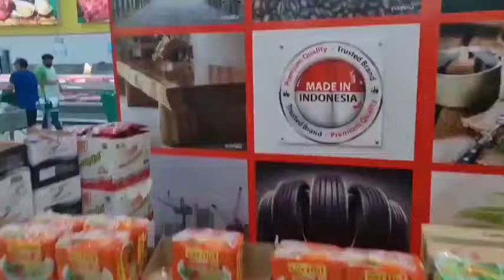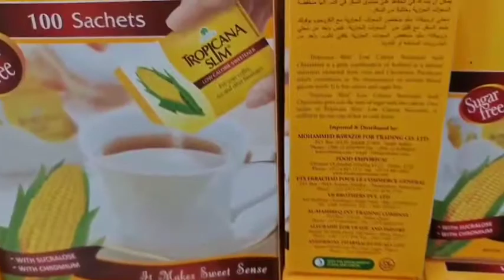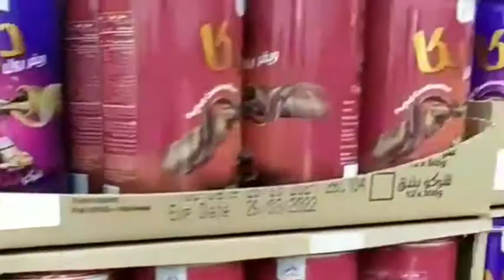berburu PRODUK INDONESIA MASIH PROMO AYO BURUAN JALAN MADINAH .mewakili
SILAH KAN YANG CINTA PRODUK INDONESIA MASIH PROMO .JALAN MADINAH .mewakili

Shabat PMI yg terkasih
Di usia kemerdekaan REPUBLIC  INDONESIA yg ke 76.
Kini hadir Gebyar pesona products  Nusantara,  promo di mulai hari kamis dan  jumat banyak hadiah menarik menunggu anda yuk ramaikan dan kunjungi   Sarawat suq jiddah dawli Tariq Madinah jiddah

DiusiakemerdekaanREPUBLICINDONESIAyg ke76#